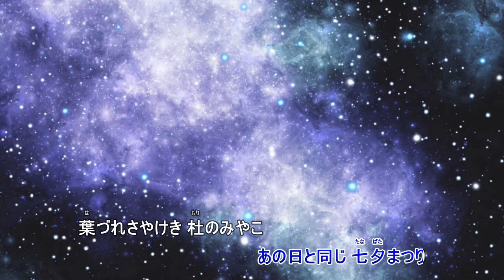青葉城恋唄（伴奏打ちこみと私の歌です）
作詞　星間船一　　　　　作曲　さとう宗幸
歌用伴奏を打ちこみうたってみました。滅多に歌わない歌なのでおかしいかもしれません。
ほかの歌も歌っています。